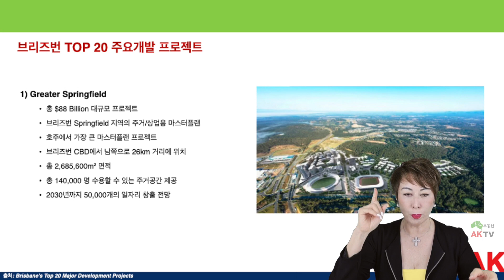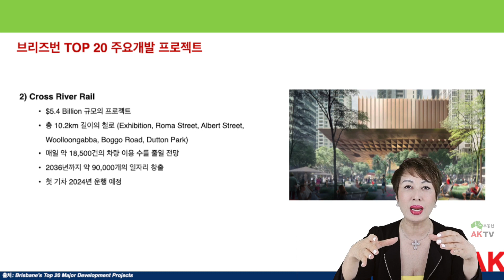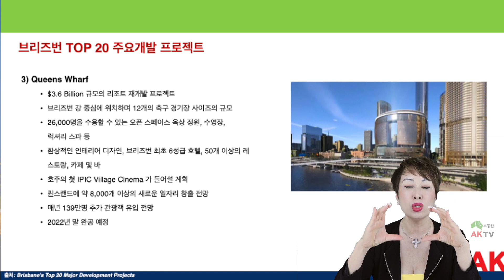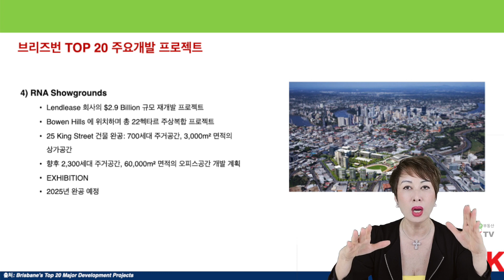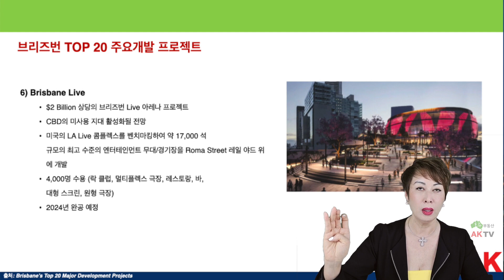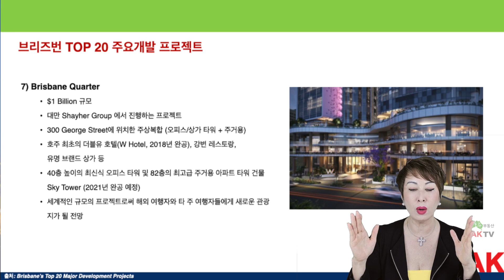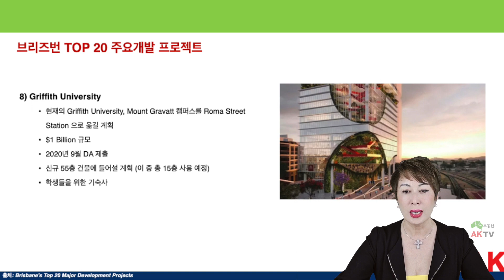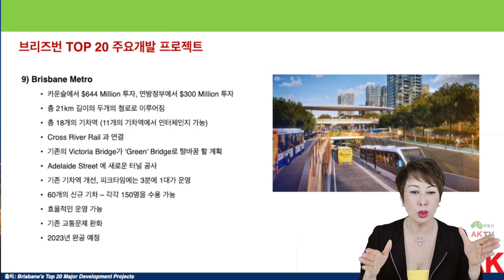[호주부동산 AK TV]브리즈번 도시계획 Top 20- 1부